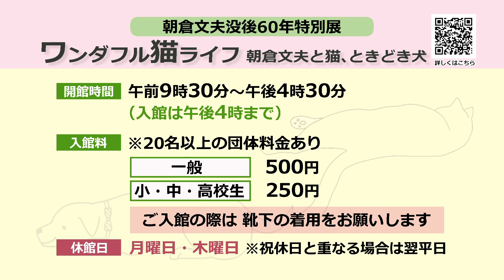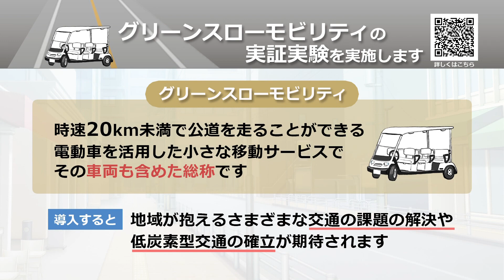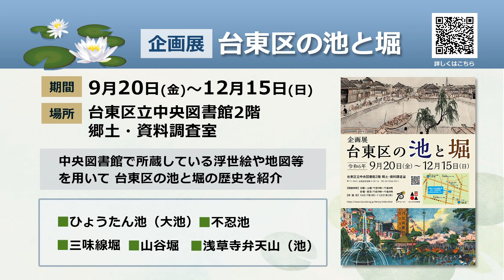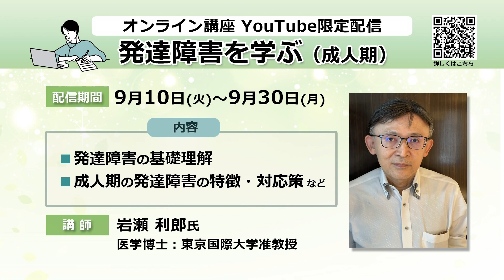ウィークリーたいとうニュース（2024.08.25〜08.31)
毎週の台東区のニュースが見放題！
見逃した過去のニュースも、再生リストからご覧いただけます。
※「ニュースたいとう」を一部抜粋して配信しています。

0:00　朝倉文夫没後60年特別展　「ワンダフル猫ライフ　朝倉文夫と猫、ときどき犬」
1:32　親子の写真展　あなたとお子さんのお気に入りの１枚を展示しませんか？
2:42　「台東区の伝統工芸職人展」を開催します
3:28　グリーンスローモビリティの実証実験を実施します
4:23　企画展「台東区の池と堀」
5:31　オンライン講座　YouTube限定配信　発達障害を学ぶ（成人期）

◆過去のニュースはこちらの再生リストからご覧いただけます！
いつでもどこでも！たいとうニュース！